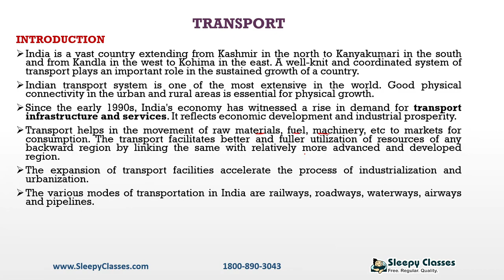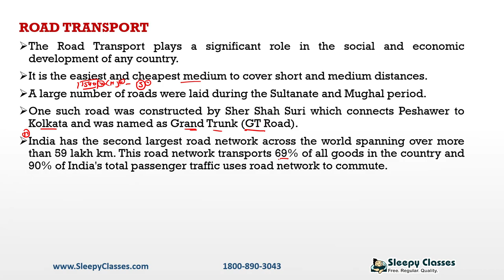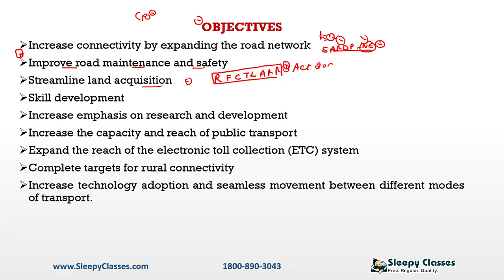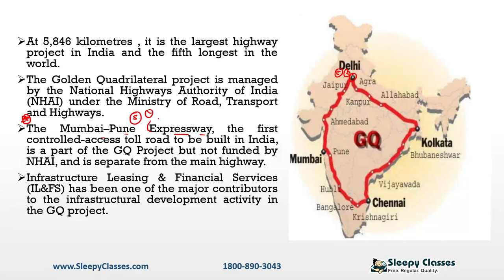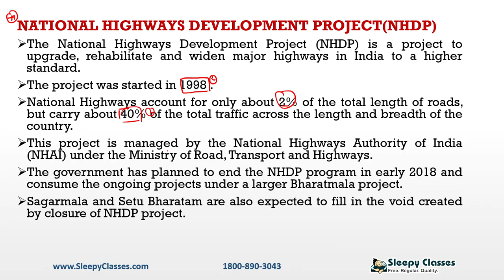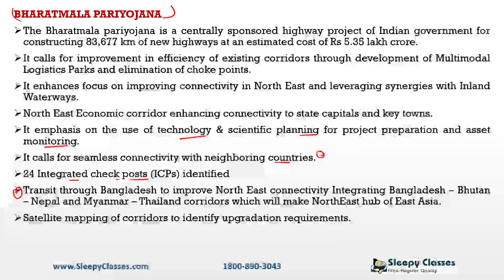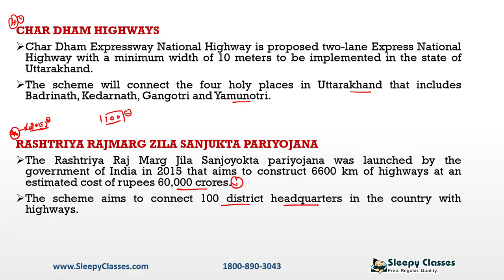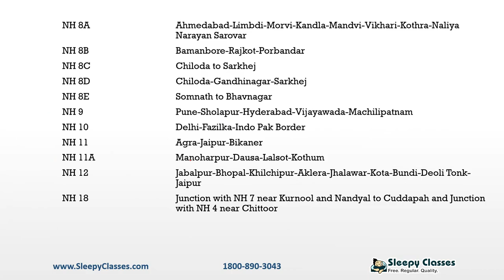GEO for ALL || GEOGRAPHY || TRANSPORT INFRASTRUCTURE IN INDIA || Lecture-32